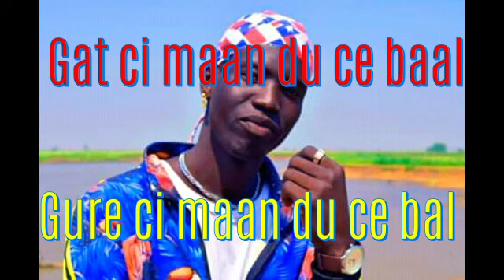Buom Simon Facebook love song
Buom Simon  is competed with this songs in Gow naath keel Awards. on 16th april 2021